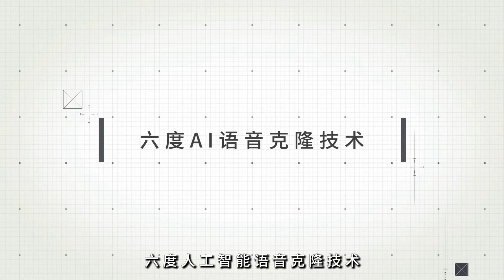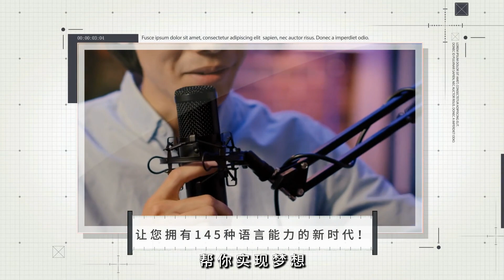以色列如何將傳呼機轉變為攻擊真主黨的武器；黎巴嫩和敘利亞數百部傳呼機爆炸，造成致命襲擊；‘绝对间谍小说’: 改装寻呼机引爆并非简单攻击：科技熱潮20240918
大家好！歡迎來到我們的科技熱潮節目！今天，我們將深入探討一個驚人的故事：以色列如何巧妙地將傳呼機轉變為針對真主黨的攻擊武器。這不僅是一個關於技術創新的案例，更是一個關於策略與戰術的深刻反思。

傳呼機，曾經的通訊工具，如今卻在戰爭中找到了新的角色。以色列軍方利用這一設備發送虛假訊息，迷惑敵人，導致真主黨做出錯誤判斷。而在最近的一次襲擊中，數百部傳呼機幾乎同時爆炸，造成了重大的傷亡，背後更是暗藏著精心策劃的陰謀。專家們對這些爆炸事件的原因展開了熱烈的討論，懷疑其中可能涉及以色列的網絡攻擊和改裝。

這一切都在提醒我們，科技與戰爭的關係正變得愈加複雜。隨著技術的進步，未來的戰爭將不再是單純的武力較量，而是智慧與策略的博弈。這令人不禁思考：在這場科技與戰爭的競賽中，誰將占得先機？請大家繼續收看詳細內容！